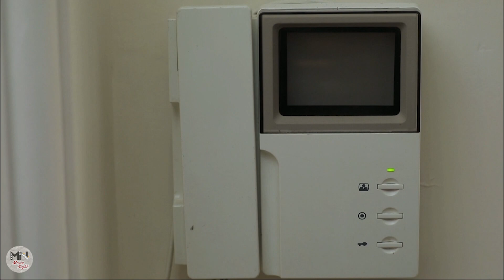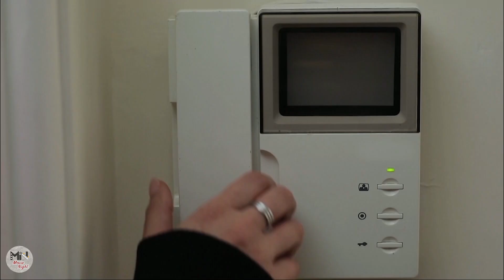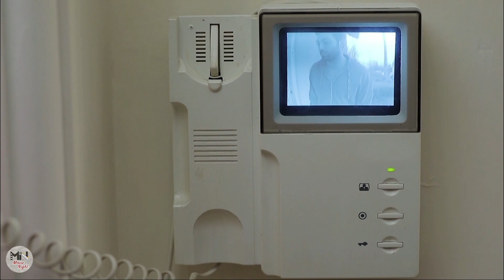سریال کوبار - قسمت 2 | Serial Koubar - Part 2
داستان این سریال در مورد معلمی جوان با بازی ارمیا قاسمی است که برای آموزش دادن به روستا می‌رود و در این روستا با عشق و علاقه فراوان به کودکان راه و رسم زندگی را آموزش می‌دهد که در این مسیر دشوار با اختلافات مختلفی روبرو می‌شود.
این معلم مجبور است که 1 سال در یک دبیرستان دورافتاده در منطقه ای کوهستانی زندگی کند. اما او در ادامه سریال با یک پزشک(پژمان بازغی) دوست می‌شود که در آن منطقه به تنهایی زندگی می‌کند.
بازیگران:
پژمان بازغی، مهران غفوریان، پیام دهکردی، مهران رجبی، رحیم نوروزی، مهرداد فلاحتگر، سیروس گرجستانی، ترلان پروانه، نگین معتضدی، امیر نوری...

کارگردان: فریدون حسن‌پور
نویسنده: فریدون حسن‌پور
تهیه کننده: بهروز مفید، سید مصطفی موسوی

سال پخش: 1397
The story of this series is about a young teacher played by Ermia Ghasemi who goes to the village to teach and in this village teaches children the way and customs of life with great love.
This teacher is forced to live in a remote high school in a mountainous area for 1 year. But in the continuation of the series, he becomes friends with a doctor (Pejman Bazeghi) who lives alone in that area.
Serial Koubar - Part 2

Cast:
Pejman Bazeghi, Mehran Ghafourian, Payam Dehkordi, Mehran Rajabi, Rahim Nowroozi, Mehrdad Falahatgar, Sirus Gorjestani, Tarlan Parvaneh, Negin Motazadi, Amir Nouri...

Director: Fereydoun Hasanpour
Author: Fereydoun Hasanpour
Producer: Behrouz Mofid, Seyed Mostafa Mousavi

Release: 2018
Genre: Social, Drama